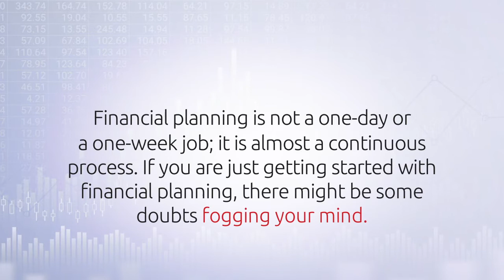Wealth Times | Effective Financial Planning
The sixth edition of Wealth Times is here to enlighten you!